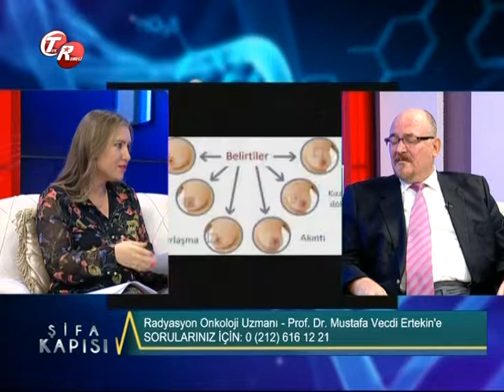Radyasyon Onkoloji Uzmanı Prof. Dr. Mustafa Vecdi Ertekin Kanser'i Anlatıyor.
Avrasya Hastanesi Zeytinburnu Radyasyon Onkoloji Uzmanı Prof. Dr. Mustafa Vecdi Ertekin '' Kanser '' hakkında detaylı bilgiler veriyor.